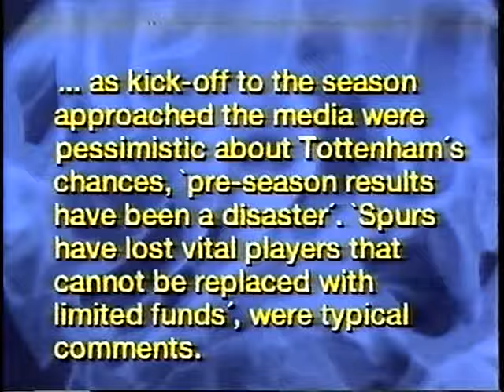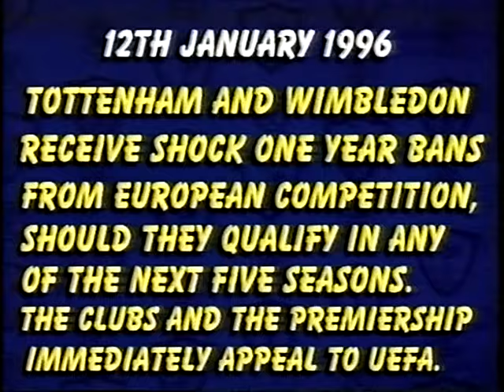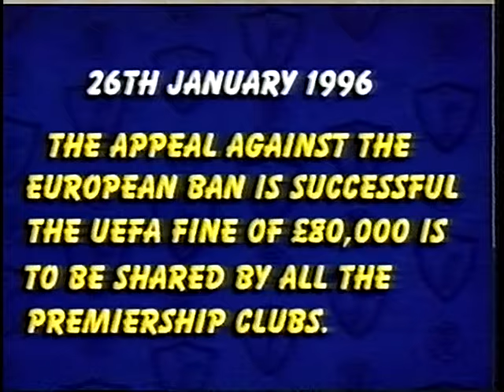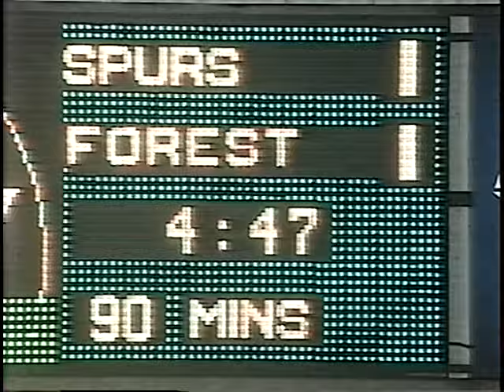Tottenham Hotspur Season Review 95/96 (Please subscribe,its totally free!)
Action from Tottenham Hotspurs 1995/96 campaign